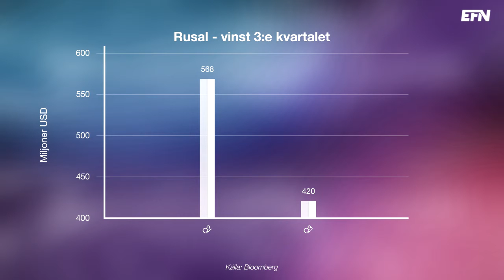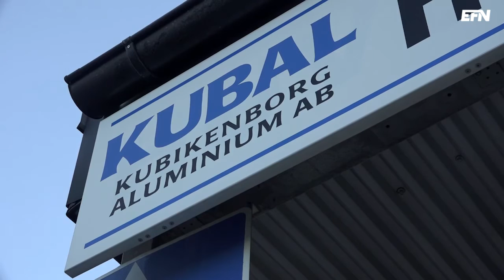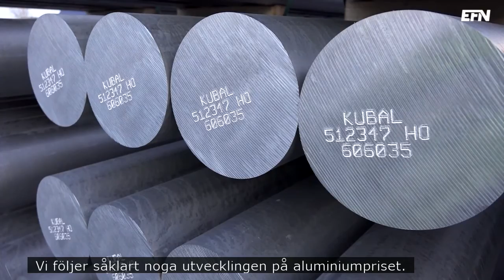Osäker framtid för Kubal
Kubal utanför Sundsvall är Sveriges enda aluminiumsmältverk. Det ägs av ryska Rusal som är en av världens största aluminiumtillverkare. Men det senaste rapporterade kvartalet fick de se sin vinst falla med 26 %. Så nu för att komma tillrätta med lönsamheten planerar Rusal att dra ner på produktionen de närmsta tre åren.